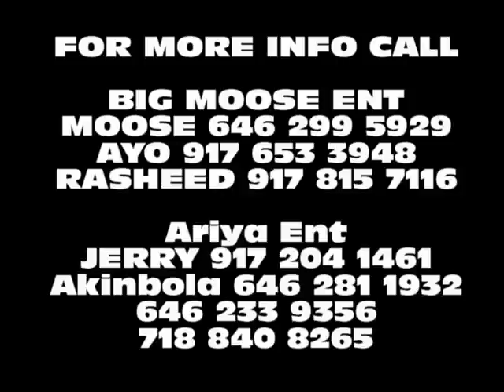WANDE COAL LIVE IN NEW YORK Saturday, March 13, 2010 ARIYA ENT & BIG MOOSE ENT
for Advance Tix & Table Reservations Call or Text
Ariya Ent Big Moose Ent.